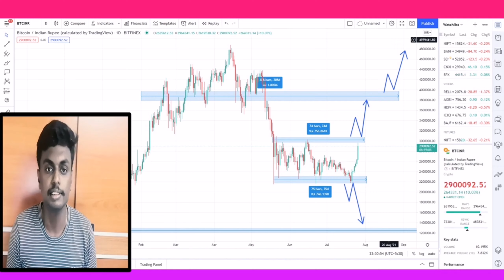Bitcoin moving old video